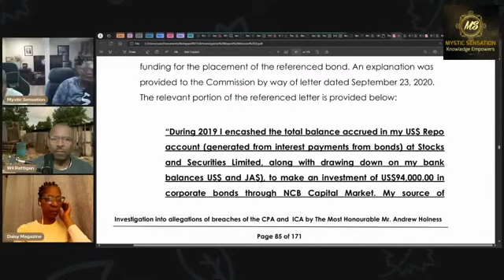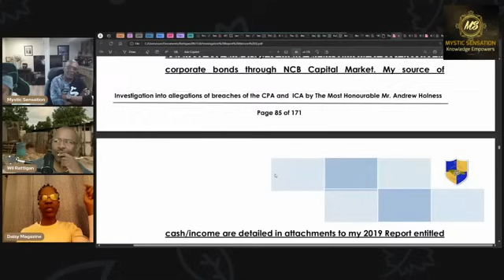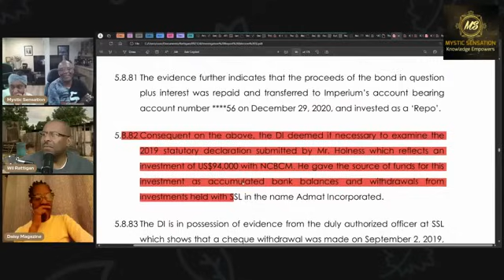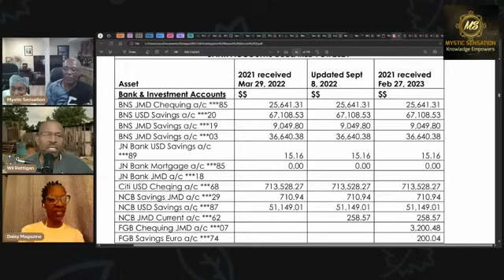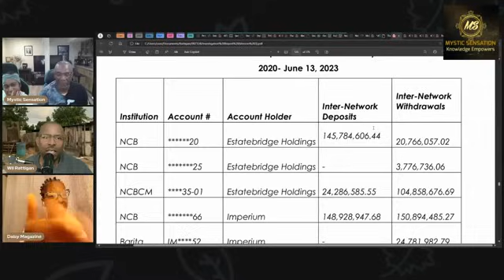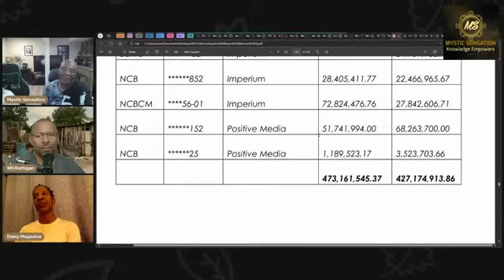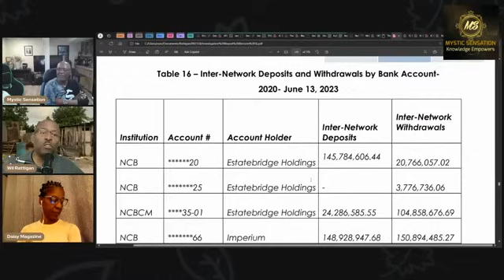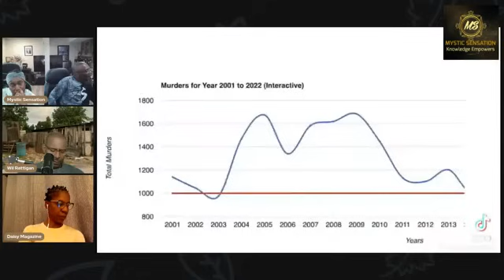ANDREW HOLNESS WHERE IS ALL THIS MONEY COMING FROM? WHY SO MANY BANK ACCOUNTS AND TRANSACTIONS?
The JLP administration is a national and international shame and disgrace. It's a permanent stain on the Jamaican society both nationally and internationally.

DISCAIMER: The views and opinions expressed by our viewers does not necessarily represent the views and opinions of Mystic Sensation.